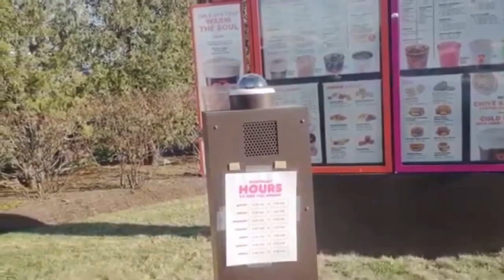Vorian Vol. 1 Spicy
Clips and one liners from U&DFP's and Spiced host Vorian Attraides